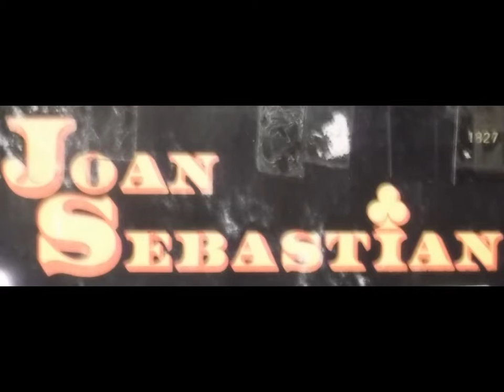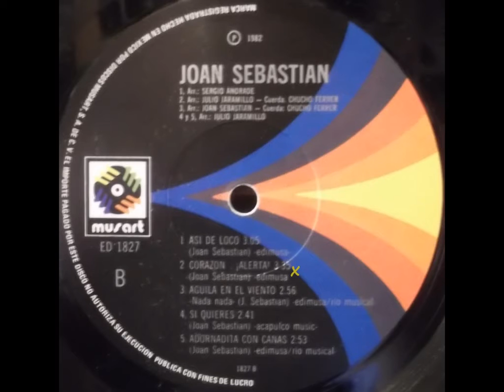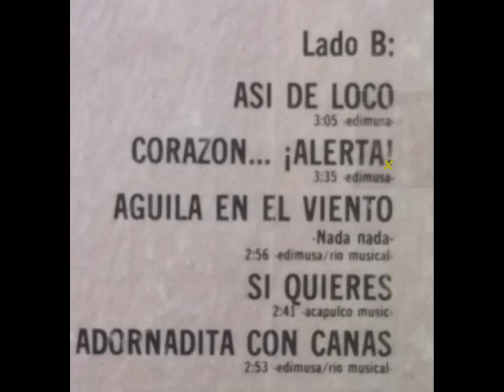CORAZÓN...¡ALERTA!- JOAN SEBASTIAN (1982)- letra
Ya ves yo te decía que no te entregaras
por que ya lo temía que te equivocaras
y te quedaras triste con dolor y frio
ay corazón, corazón mio
Pero pudieron más sus besos, sus palabras
aunque yo te pedía corazón ¡no le abras!
tú te entregaste entero sin medir fracasos
y ahora estás hecho pedazos
corazón, corazón hecho pedazos
Ya ves yo te decía cierra bien tu puerta
ya ves te lo advertía corazón ¡alerta!
corazón, corazón
y te entregaste entero sin medir fracasos
corazón, corazón uooooh
Ya ves te lo advertia corazón ¡alerta!
uooooh uooooh
corazón uooooh uooooh.